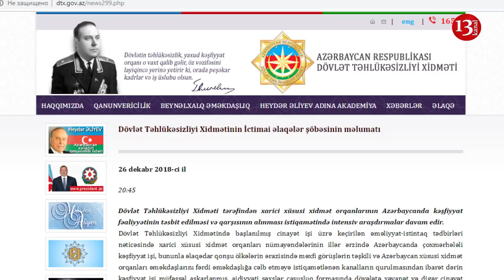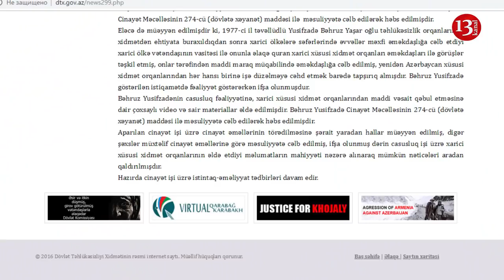SON DƏQİQƏ XƏBƏRLƏRİ - 27.12.2018 (GÜNÜN SON XƏBƏRLƏRİ)